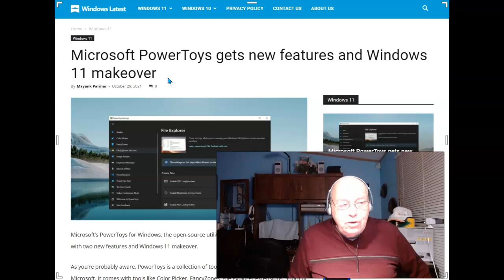PowerToys - Find Your Mouse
An easy way to locate your mouse.